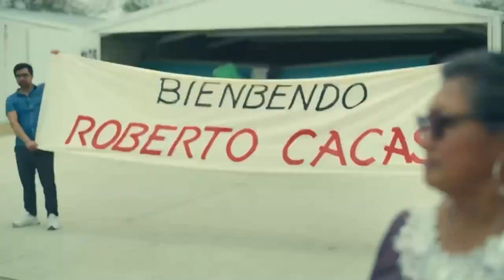Las Bravas (2022) Mediapro Serie Tráiler Oficial Español Latino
Nada mejor que trabajar en equipo y aprender a aceptarte a ti mismo para convertirte en tu mejor versión. Estas son 'Las Bravas', la nueva serie protagonizada por Mauricio Ochmann en la que un grupo de amigas se juntan para cumplir sus sueños como futbolistas.
Producida por The Mediapro Studio, el 5 de mayo en HBO MAX Latam.